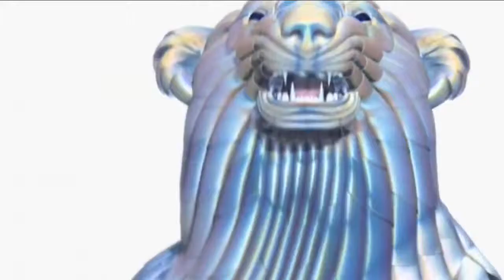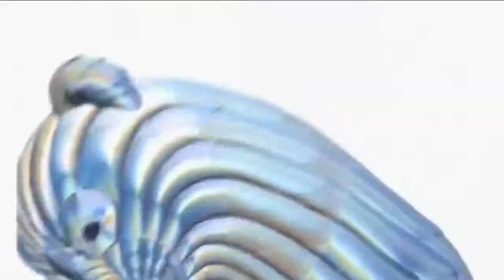björk : hunter (mood video by casf)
Directed & Edited by CASF
Stop Motion by CASF
with scenes from Björk's Hunter